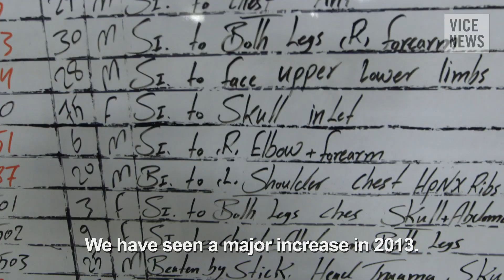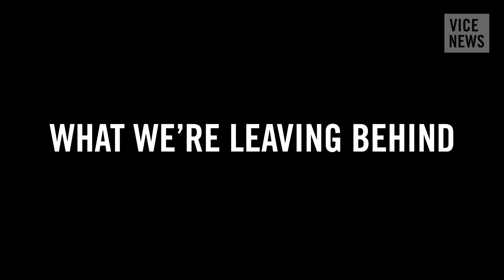Caught In The Crossfire: Afghanistan's Civilian Casualties (Trailer)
As foreign forces withdraw from Afghanistan, violence is increasing. Fighting between the Afghan security forces and the Taliban is chaotic and often indiscriminate, and civilian casualties are rising, as Afghans pay the price for the West's failures.

In the upcoming three-part series, VICE News correspondent Ben Anderson visited an NGO-operated hospital in Lashkar Gah — one of only two in the Helmand province — to speak with the medical staff as they attempt to manage the ever-growing influx of patients.